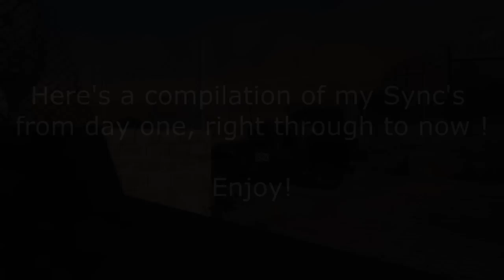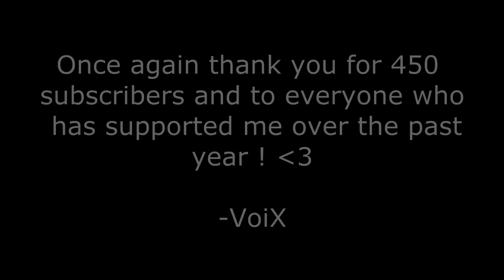My Best Cod Syncs || Thanks For 450 Subscribers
Hello guys, thank you all so much for helping me reach 450 subscribers ! I've put together for you'se a compilation of my Syncs from when i started youtube to now so i hope you all enjoy and stick around for more great content to come in the future !!

-VoiX